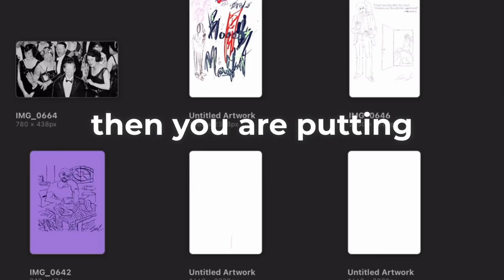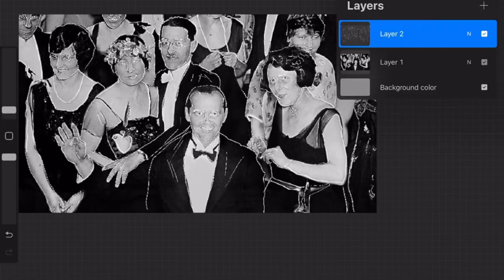Embracing Failure: My Journey to Overcoming Rejection and Finding Success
Overcoming Failure: My Journey to Embracing Setbacks and Finding Success.

Dealing with rejection is a common experience in the early stages of anyone's career. But for me, it was a multitude of rejection letters that I had to face. Instead of giving up, I used those letters to motivate myself and become a stronger leader.

Setbacks are a part of life, but it's how we deal with them that sets us apart. Embracing failure allowed me to learn from my mistakes and grow both personally and professionally. Today, I am proud to say that those early rejections only made me stronger and more determined to achieve success.

Remember, don't let setbacks define you. Use them as motivation to become a better version of yourself.